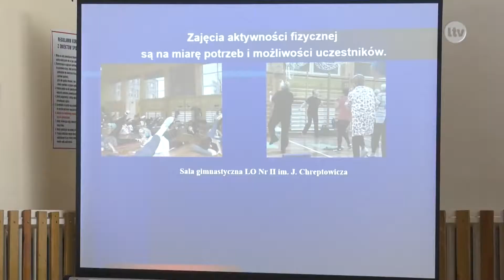Lokalna.TV Ostrowiec: W zdrowym ciele zdrowy duch!